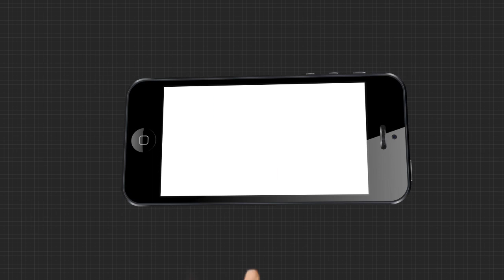ଲ୍ୟାଣ୍ଡଫଲ କଲା ବାତ୍ୟା ନିଭାର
ଲ୍ୟାଣ୍ଡଫଲ କଲା ବାତ୍ୟା ନିଭାର । ତାମିଲନାଡୁ ରପୁଡୁଚେରୀଠାରେ ସ୍ଥଳଭାଗ ଛୁଇଁଲା ବାତ୍ୟା । ଭୀଷଣ ସାମୁଦ୍ରିକ ଝଡ ଭାବେ ମଧ୍ୟରାତ୍ରୀରେ ଲ୍ୟାଣ୍ଡଫଲ କରିଛି.